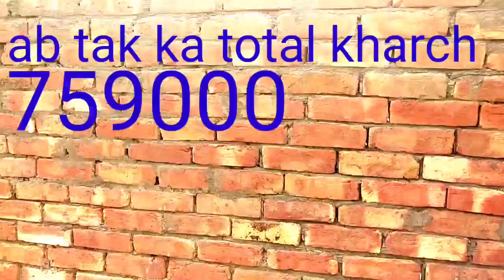5 Marla house construction cost in Pakistan 5 Marla Ghar banane par kitna kharcha aata hai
5 Marla house construction cost in Pakistan 5 Marla Ghar banane par kitna kharcha aata hai

5MarlahouseconstructioninPakistanhowm chprice

WhatsApp number

building material rates

گھروں کی کرپشن کے متعلق مفید مشورہ جات نعت وہ معلومات جاننے کے لیے

لیاقت علی ٹھیکیدار